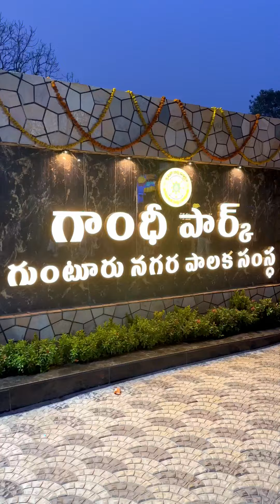GUNTUR GANDHI PARK 😍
Guntur GANDHI Park OPENED TICKET PRICE
Adults25rs
Kids 10rs
Timings 9am to 9pm
Beautiful locations
Nature was so beautiful
One stop destination for kids
Overall, Gandhi Park in Guntur is a must-visit for anyone who wants to experience the beauty and serenity of nature. The park is a perfect place for picnics, family outings, and romantic walks. With its beautiful scenery and peaceful environment, Gandhi Park is an excellent place to unwind and relax.